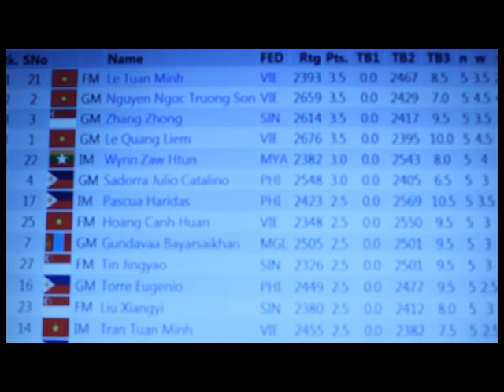Round 4 Zone 3 3 Fide World Chess Championships 2015